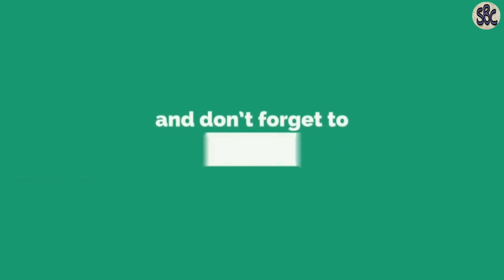EXAMS PATTERN FOR MBBS STUDENTS IN UKRAINE | Sachin Jangra | 2020